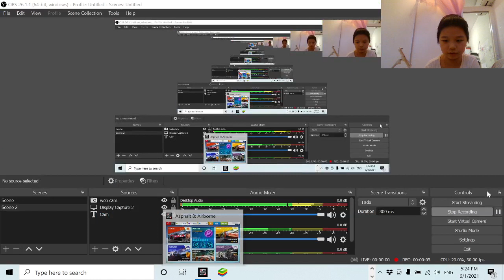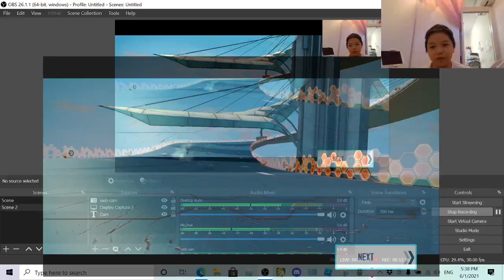asphalt 8 but wheels are flying!? (drefting in asphalt 8 but wheels flys?!)